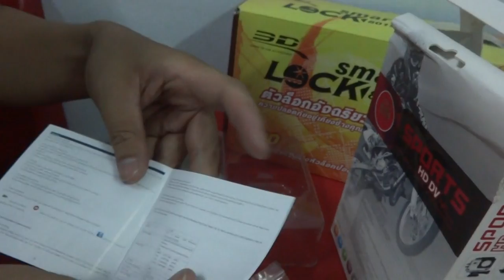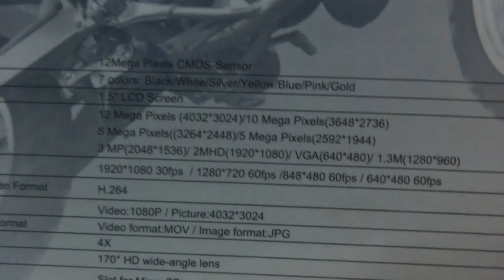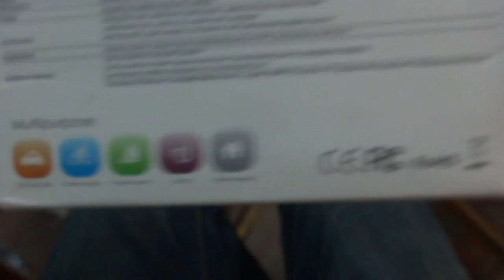SJ4000 THAI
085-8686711